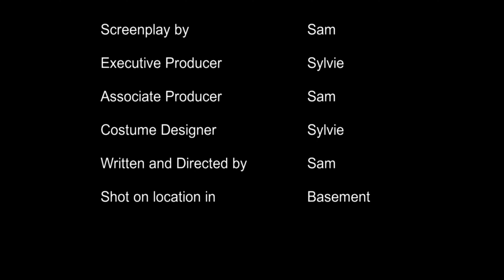Cops episode 2